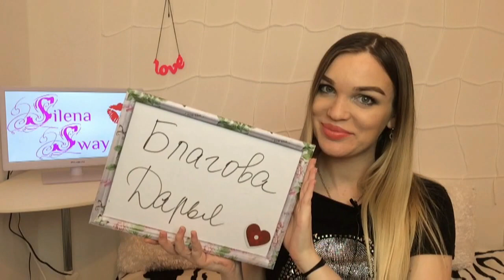ПОКУПКИ косметики TONY MOLY ♥Silena Sway♥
▼▼▼▼▼▼ОТКРОЙ МЕНЯ ▼▼▼▼▼▼
Покупки косметики Тони Моли